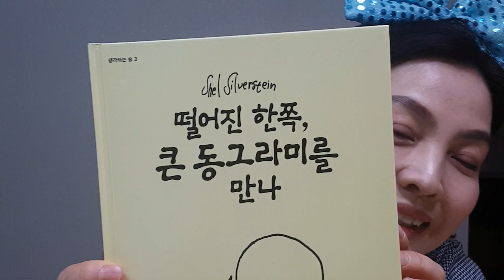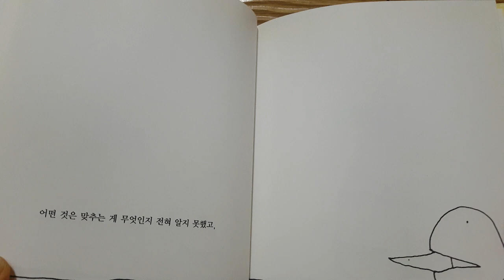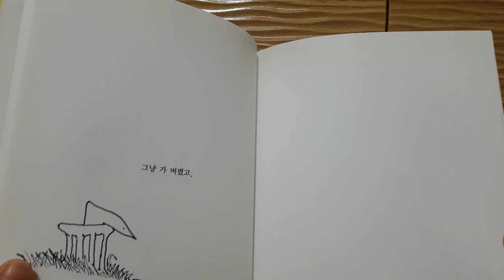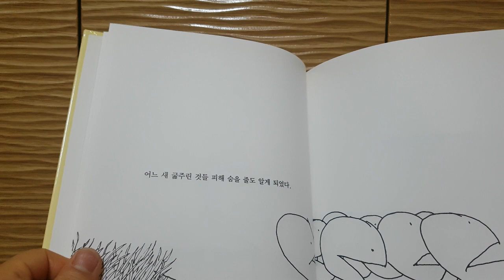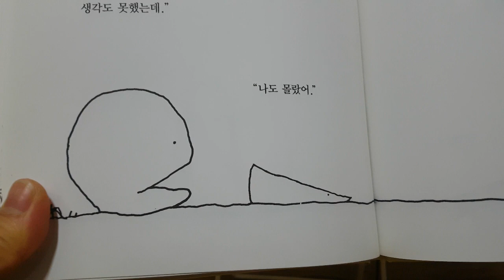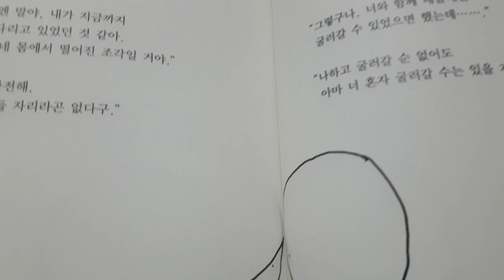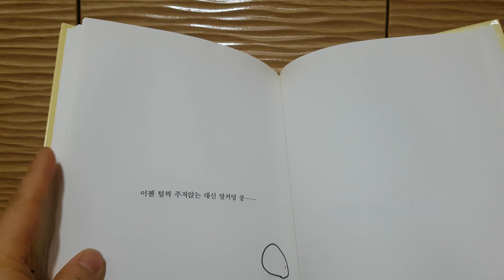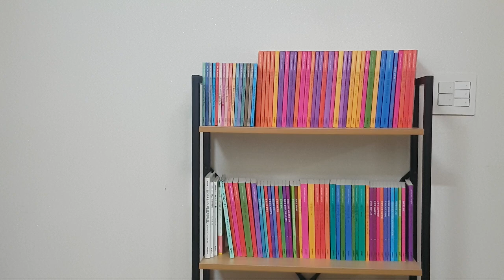[어린이구연동화 - 떨어진 한쪽 큰 동그라미를 만나] 엄마, 이모, 고모가 읽어주는 구연 동화책,이솝이야기,집,핑크퐁,인기동화,세계명작전래동화모음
[A children's fairy tale - meet a large circle on the far side] Mom, aunt, a story book read by my aunt, Aesop story, house, pink pong, popular fairy tale

[Dongeng anak-anak - bertemu lingkaran besar di sisi jauh] Ibu, bibi, buku cerita yang dibacakan oleh bibiku, cerita Aesop, rumah, pong merah muda, dongeng populer

[子供口演童話 - 離れた片側大きな円に会っ]お母さん、叔母、叔母が読んでくれる口演童話、イソップ物語、家、ピンクポン、人気おとぎ話、世界の名作童話コレクション

[قصة خرافية للأطفال - قابلوا دائرة كبيرة على الجانب البعيد] أمي ، عمة ، كتاب قصة قرأته خالتي ، قصة إيسوب ، منزل ، بونغ بينك ، قصة خيالية شعبية ،

[นิทานสำหรับเด็ก - พบกับวงกลมขนาดใหญ่ที่อยู่ไกลออกไป] แม่, ป้า, หนังสือนิทานที่อ่านโดยป้าของฉัน, เรื่องอีสป, บ้าน, พงษ์สีชมพู, เทพนิยายที่ได้รับความนิยม

[ 노래와 유용한정보 알려주는 영웅방송 ]
[ 화,금요일 오후 7시 ~  9시까지 라이브방송 ]
[ 댓글 & 퀴즈 이벤트 매주  대박 이벤트 쏜다 ]
도매몰 (이용 아이디: 39353255/비번: 39353255 )

[ 버스킹(길거리 공연)영상을 보내 주시면 업로드해드립니다 ]
[ 재미있는 영상은 구독 / 공유 / 좋와요 / 댓글 부탁 드립니다 ]

스타티비 공연TV seoultv 공연티비 koreaperformance China Bulletproof Boy Scouts Cy Young Gangnam Sty 싸이 강남스타일 방탄소년단

Korea music, kpop music, Cover, China music, Relaxing Piano Music, Romantic Music, Beautiful Music, Soothing Sleep Music, Relaxing Music